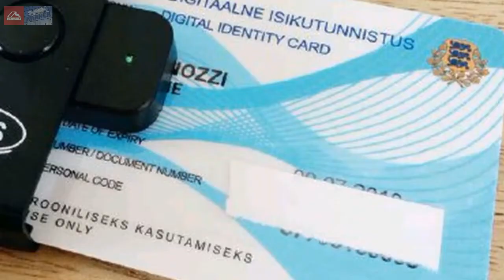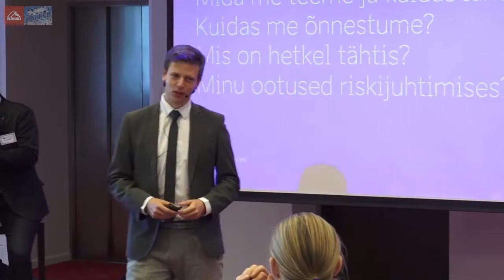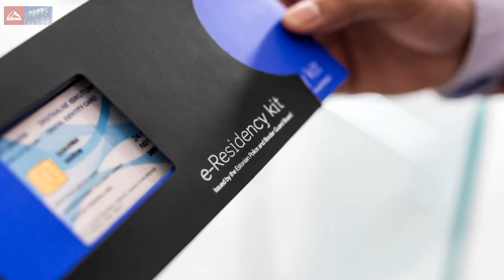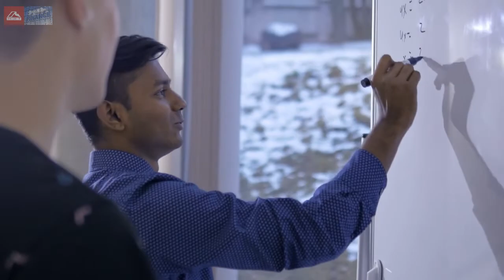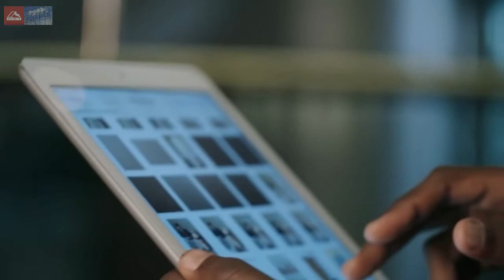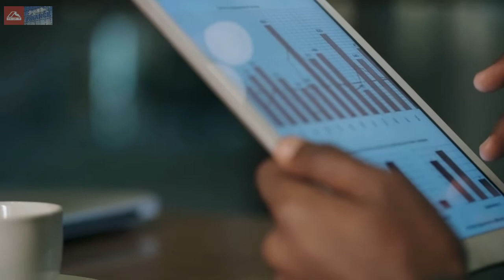Последнее слово директора программы e-Residency в Эстонии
Эстонское электронное гражданство не выходя из дома!
Сайты для регистрации

Рассказ основателя и директора программы E-Residency, позволяющей людям, которые не являются гражданами Эстонии иметь доступ к таким услугам со стороны Эстонии, как формирование компании, банковские услуги, обработка платежей и оплата налогов. Программа даёт всем её участникам (так называемым e-resident) смарт-карты, которые они могут использовать в дальнейшем для подписи документов. Программа направлена на людей из сфер предпринимательства, не зависящих от местоположения, например, разработчиков программного обеспечения и писателей.

Почему я выбрал эстонское электронное гражданство?